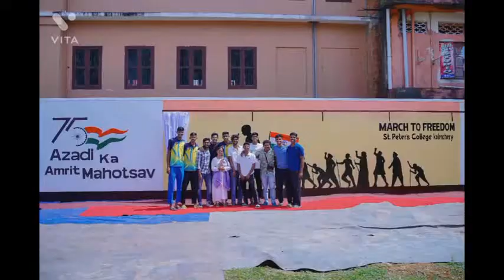Azadi Ka Amrit Mahotsav: Independence Day Celebrations at St. Peter's College, Kolenchery.